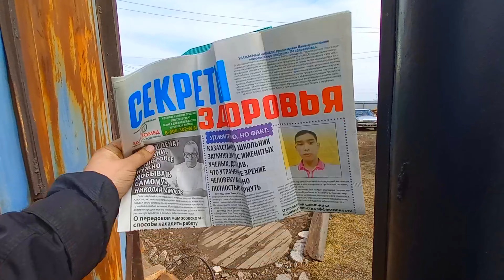День сурка на день варенья, как я провел день рождения в деревне, показываю что сделал и что кушали